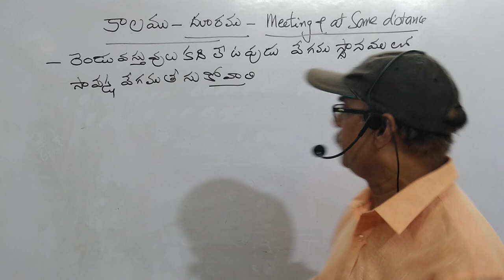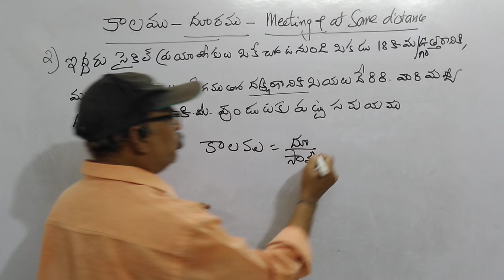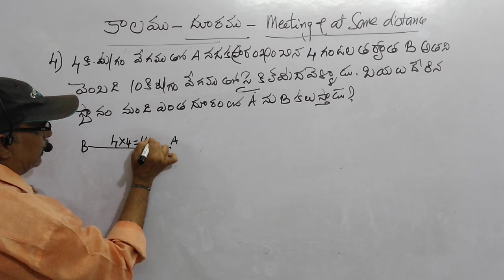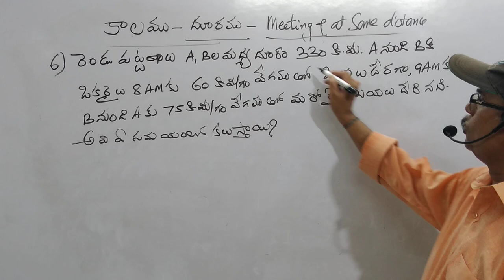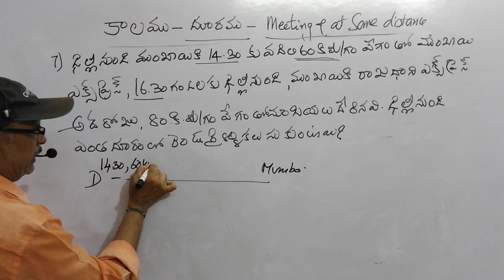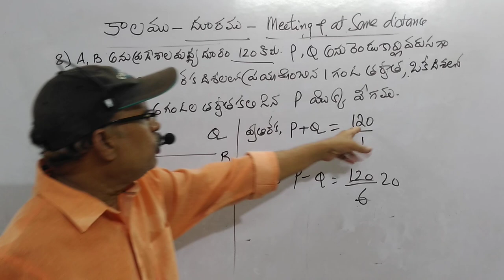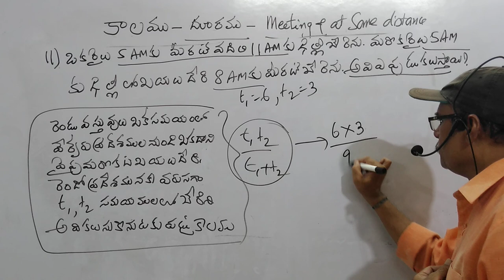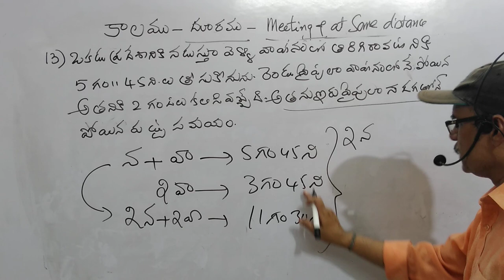కాలముదూరము CLASS 4 కలుసుకొనుట లేదా కొంత దూరములోవుండుట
For AP SI/POLICE/RRB/SSC/BANKS/GROUP IV/DSC SGT AND SA MATHS
By Murali Sir
Lalitha Sai Oxford
Opp Pragathi Road
Avanigadda